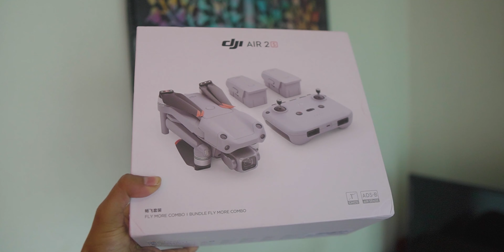My first Drone Dji Mavic Air 2s | zamee se aasma tak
AGAR SHER AJATA TOH ?

MY EQUIPMENTS

MOBILE CAMERA LENS
ND FILTER
SHOTGUN MIC
CAMERA BAG